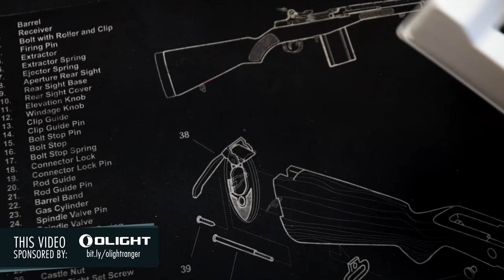This sniper cannon plane makes the chat RAGE (Battlefield chat reactions) | RangerDave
● Thank you to Olight for supporting this channel! Check our their selection of USB rechargeable tactical flashlights ➤

The Mosquito MK VI with its 6lb cannon is basically the sniper of the skies... and not everyone is a fan.